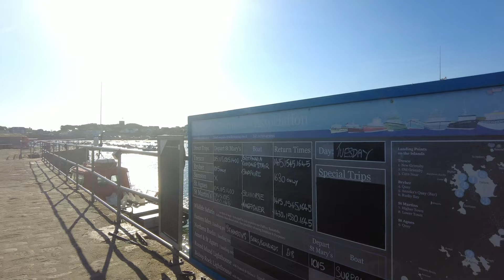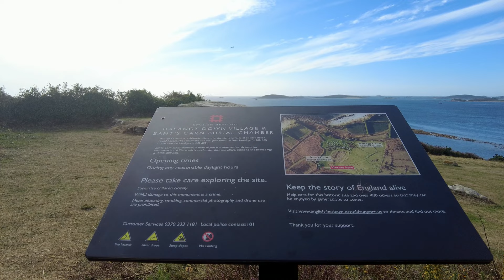St Mary's Island Tour - Isles of Scilly UK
In this video I take a look at the sights around St Mary's island - the biggest and most accessible of the Scilly Isles.

This video was filmed over a few days but it probably is possible to visit all these sites on foot in just one day, although you'd have to do the day-trip on the plane.

0:00 Flying in to St Mary's
0:37 Hugh Town
4:35 The Garrison
4:57 Star Castle
7:16 The Quay
9:05 Town Beach
9:48 The Harbour
10:23 Porthmellon Beach
11:22 Thomas' Porth
11:52 Porthloo Beach
12:11 Bant's Carn Burial Chamber
13:20 Halangy Down Ancient Village
15:56 Innisidgen Burial Chamber
20:26 Pelistry Bay
22:53 Porth Hellick Down Burial Chamber
23:45 Porth Hellick Beach
24:41 Porthcressa Beach
26:40 Buzza Hill
27:30 The Boat Home

Although I didn't intend to, the video takes a clockwise tour of St Mary's. Starting with flying in from Land's End airport we head to the "capital" of the Scillies, Hugh Town. After climbing up to the Garrison and Star Castle we go northeast along the coast taking in the beaches.

The north east corner of the Island is a wealth of archeological sites with some incredibly well preserved barrows. Also known as Scillonian burial chambers these are unique to this part of the world.

One of the remotest beaches on St Mary's is also one of the loveliest. Pelistry Bay is on the east coast about as far from Hugh Town as you can get. Never busy but there are usually a few people appreciating the beauty of this spot.

The next beach round the coast is Porth Hellick. This is one of the wildest feeling spots on the island, although it does have a little harbour where there is often some activity. Just above the beach is another burial chamber, the biggest on the Scilly Isles.

We now head back to Hugh Town, and my favourite beach on St Mary's -Porthcressa. This uncrowded stretch of white sand backs onto the town and is about as perfect a little beach as you could imagine.

From here it's up Buzza Hill to check out the 19th century tower and yet another burial chamber.

To finish we board the Scillonian III for the journey back to Penzance. This was a fairly calm crossing but there was a bit of swell running as we left St Mary's. Certainly a few very green-looking people as we left the harbour!